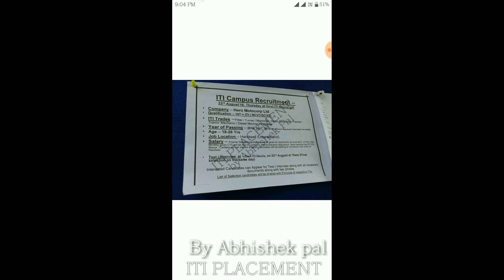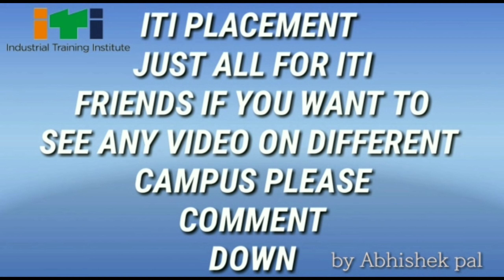ITI CAMPU HERO MOTOCORP LIMTED COMPANY